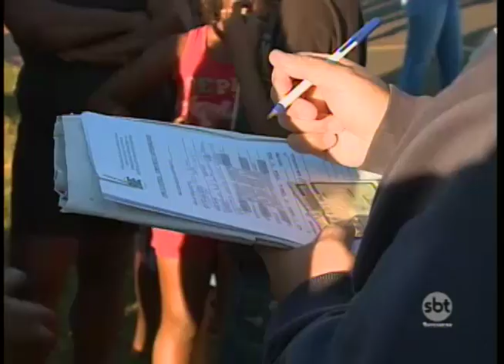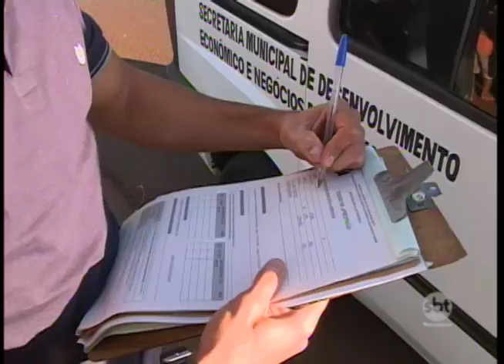Rio Preto: operação contra o uso de linha de cerol é feito na cidade